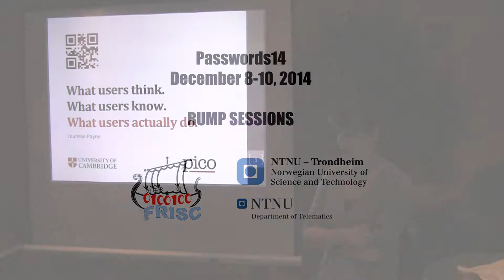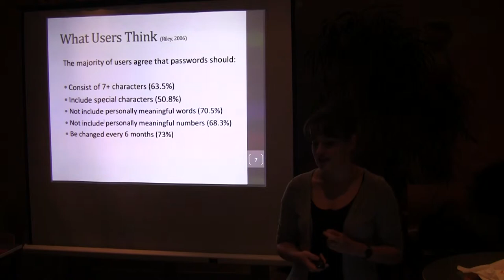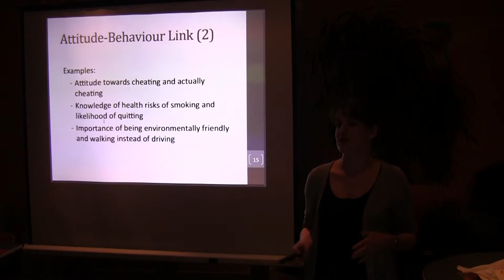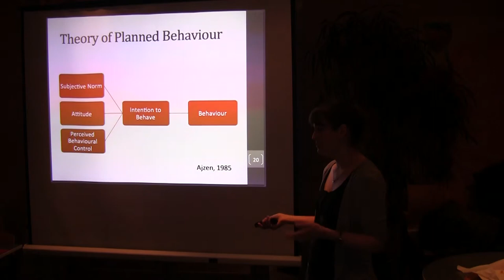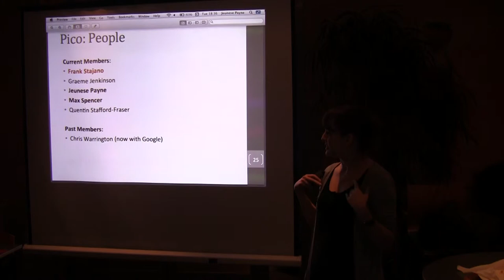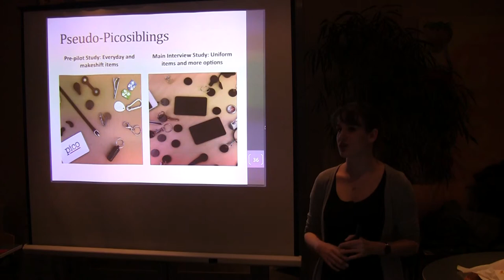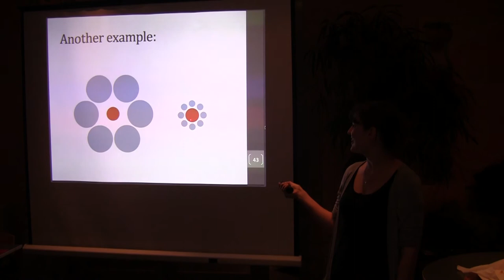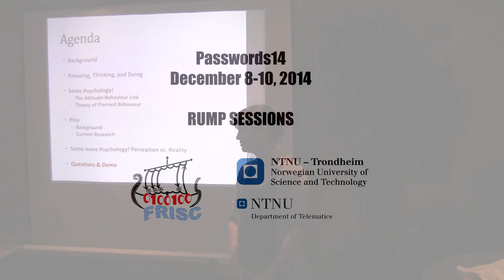Passwords14: Jeunese Payne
What users think.
What users know.
What users actually do.

Passwords14 rump session presented by Jeunese Payne at NTNU in Trondheim (Norway), on December 9, 2014.